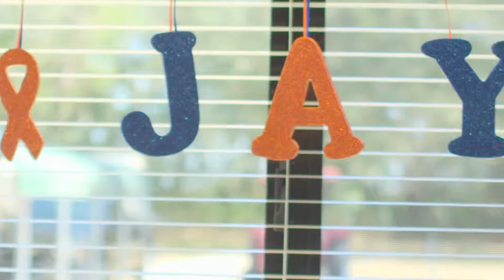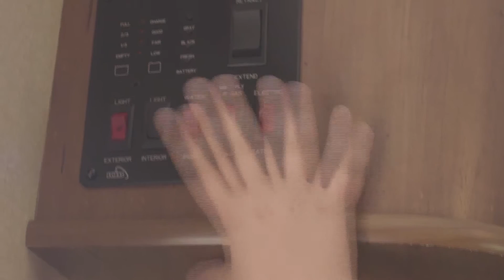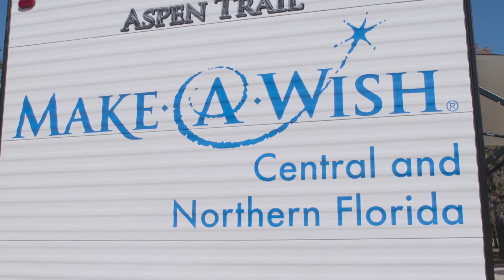Jay's Wish to Have a Camper